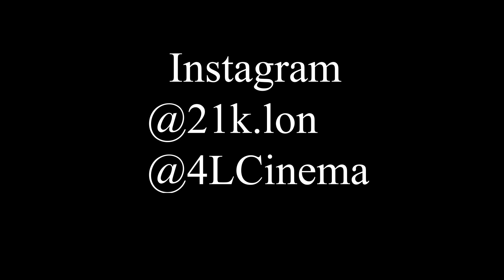21k Lon - Hold On (Official Music Video) Shot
Follow 21k Lon